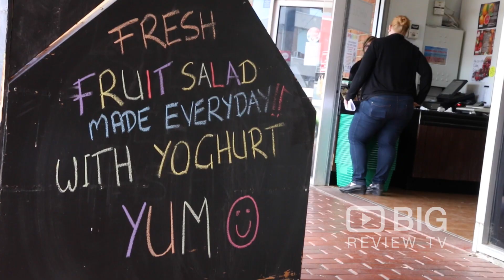Whole Fresh a Health Food Stores in Melbourne selling fresh Fruit and Vegetables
If you're looking for a fresh fruits and vegetables Whole Fresh has it all. Selling wide selection of fruit and vegetables that is guaranteed fresh.

Whole Fresh
Shop 10 217 Point Nepean Road Dromana VIC Australia 3936